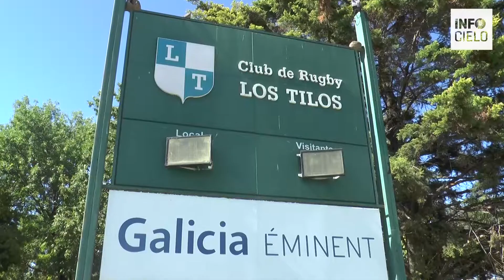COMENZÓ EL VERANO EN LA COLONIA DE VACACIONES DE LOS TILOS